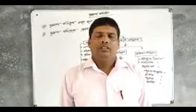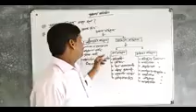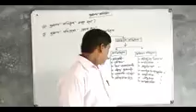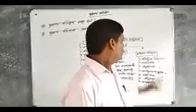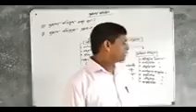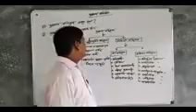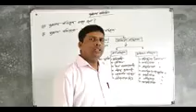Online class for X1(BM) { Businesses Organisation & Management }